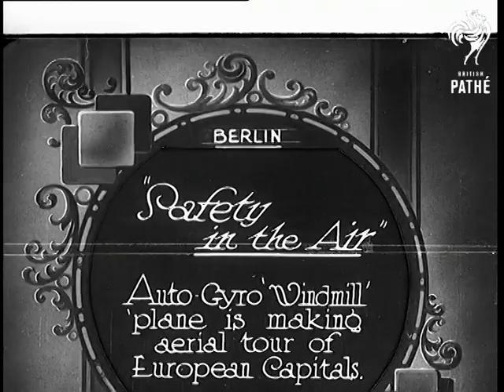"Safety In The Air" (1930)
Full title reads: "Berlin. 'Safety in the Air.' Autogyro Windmill plane is making aerial tour of European capitals."

Berlin, Germany.

An auto-gyro aircraft is wheeled out of a hanger.

SV of man - presumably inventor - talking to microphone. He introduces a man dressed in pilot's outfit.

MS man turning over propellor to start up autogyro. The craft takes off. (Judging by the planes registration letter, this is British invention or design).
 FILM ID:755.12